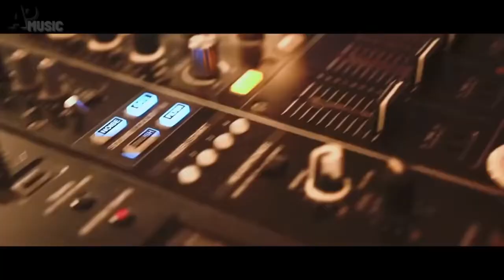Andrey Exx, Max Lyazgin feat Casey ExtasySharap